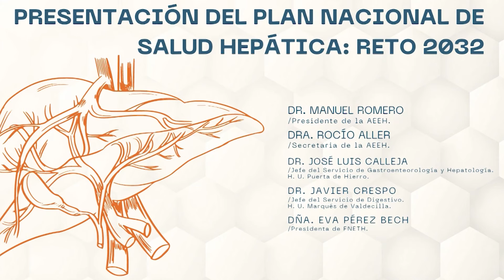Expertos advierten sobre la necesidad de frenar la escalada de las enfermedades del hígado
Con el objetivo de dar respuesta a la escalada de las patologías hepáticas crónicas, la Asociación Española para el Estudio del Hígado ha presentado su propuesta de 'Plan Nacional de Salud Hepática: Reto 2032', en un encuentro organizado por Europa Press y que ha contado con la participación de numerosos expertos. 1 de cada 5 españoles se encuentra en riesgo de padecer una enfermedad del hígado y las patologías relacionadas con este órgano representan ya la tercera causa de muerte prematura en España.